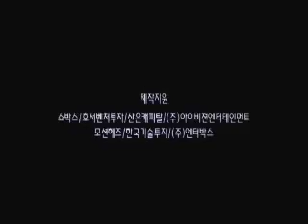Korean movie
this is funy korean movie